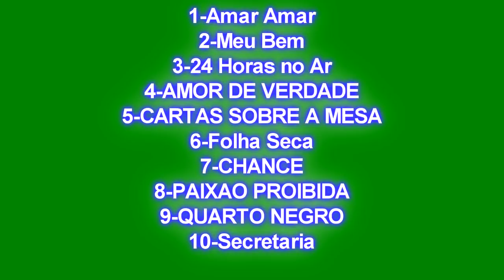10 vídeo aula amado batista + 10 ritmos + programação do teclado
pacote com 10 vídeo aula amado batista + 10 ritmos + programação do teclado    whatsap 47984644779 professor Gilmar Loock

músicas

1-Amar Amar
2-Meu Bem
3-24 Horas no Ar
4-AMOR DE VERDADE
5-CARTAS SOBRE A MESA
6-Folha Seca
7-CHANCE
8-PAIXÃO PROIBIDA
9-QUARTO NEGRO
10-Secretaria